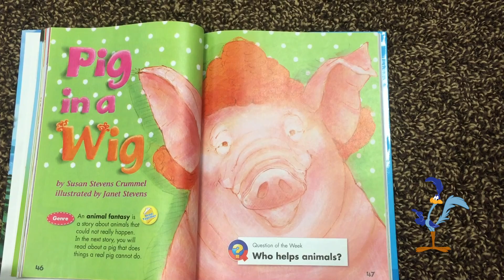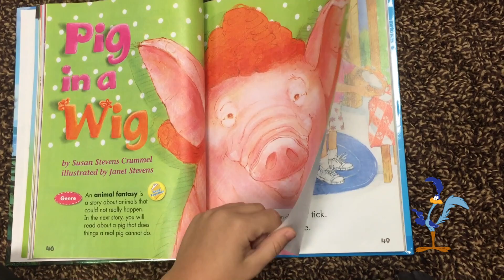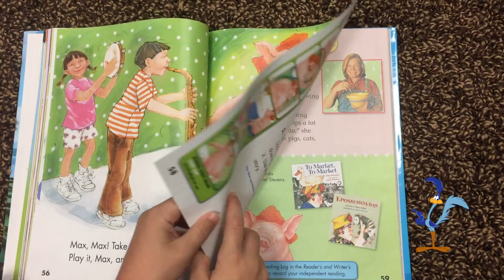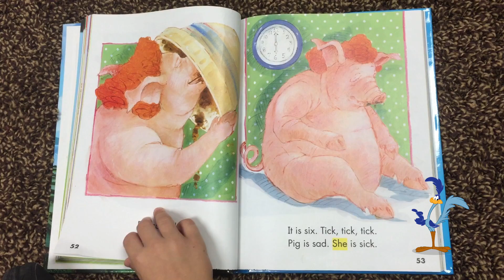Pig in a Wig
Welcome to Roadrunner TV